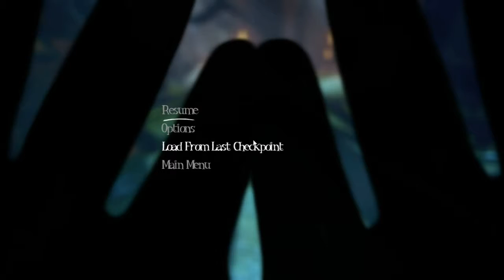Among the Sleep 4: Out of the Playground, Into the Forest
Things are heating up in the baby filled adventure of Among the Sleep! This time around Jigsaw and I obtain another memory and delve into a new area that feels way too much like Amnesia for my own liking.